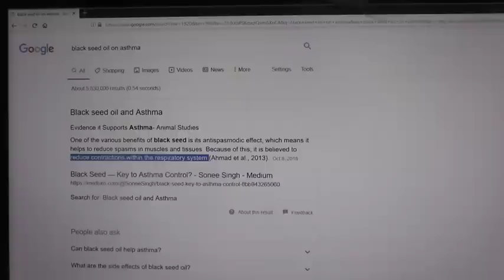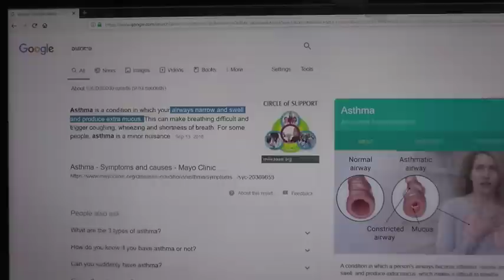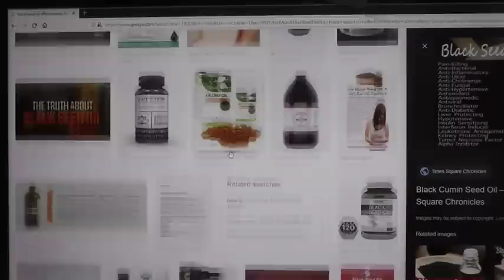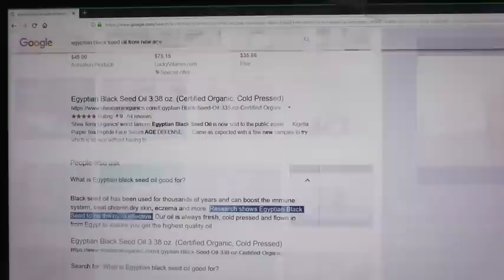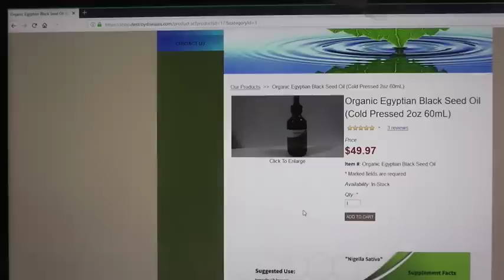How to Get Rid of Asthma FOREVER!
Asthma can be corrected and reversed. Learn how this may be possible.

PURCHASE VERY HIGH QUALITY Organic Egyptian Black Seed Oil (Cold Pressed 2oz 60mL)

WE ARE NOT MEDICAL DOCTORS: therefore, we do not diagnose illness or prescribe pharmaceuticals. None of the information offered here is intended to replace any program that your medical doctor has prescribed for you, nor does it conflict with any pharmaceutical medication you are taking.